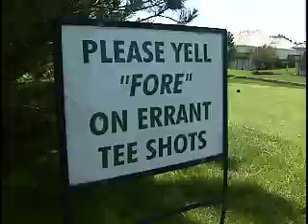UNO Beef Club Golf Tournament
Highlight Video of 23rd Annual UNO / OU Memorial Golf Tournament (Univ. Nebraska at Omaha)
Tiburon Golf Course, Omaha, Nebraska 6/9/07